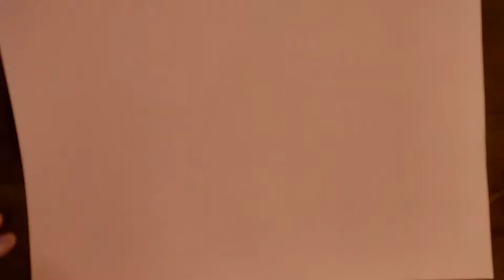Tutorial de mochila y estrellitas de el Astronauta ✨🌌 | Carol Sandoval